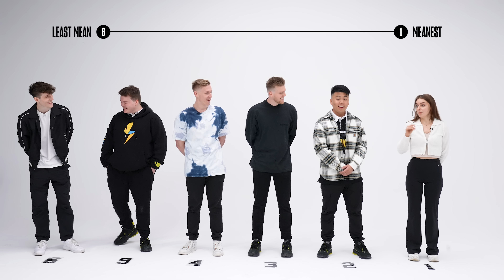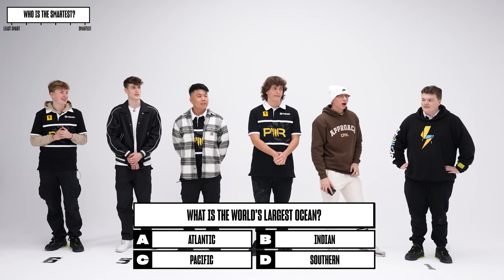PWR BRUTALLY RATE THEMSELVES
Today PWR will be given questions and will have to rank themselves accordingly with special guest judges!

0:00 - Intro
0:13 - Who's The Meanest
4:30  - Who Has The Best Rizz
10:47  - Who's The Smartest
14:58 - Who's The Most Fashionable
18:36 - Who's The Most Athletic
24:27 - Who's The Funniest
28:55 - Outro